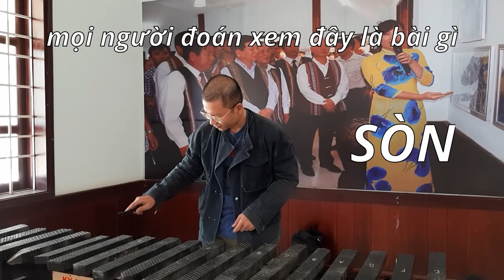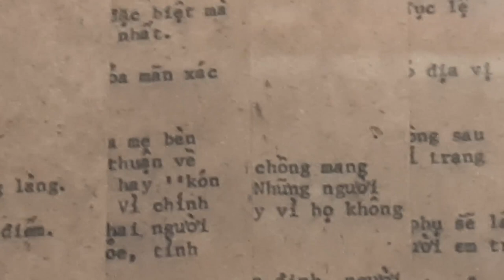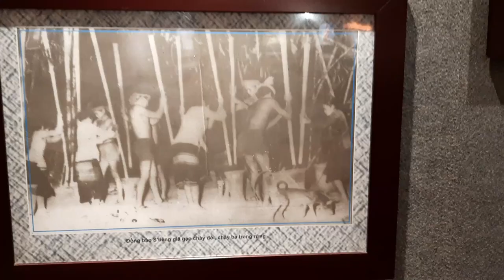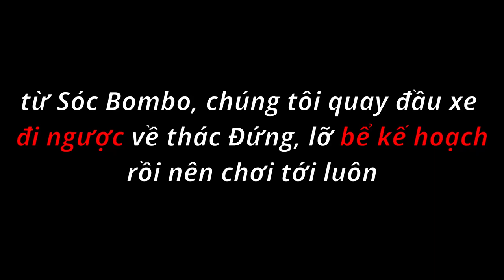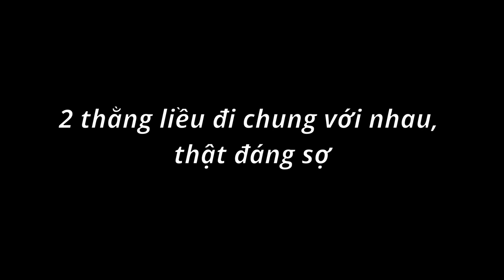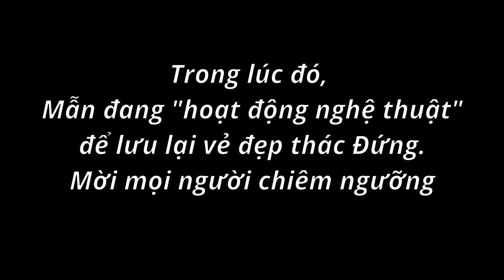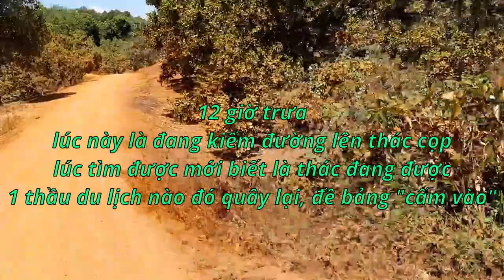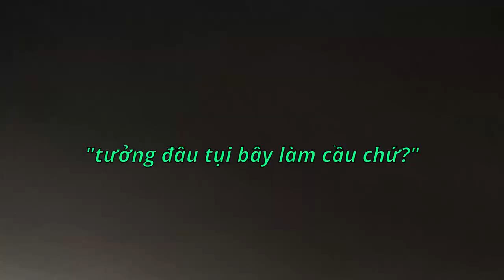VLOG 45: phượt Tây Nguyên P3 - gặp CẢNH NÓNG ở THÁC ĐỨNG ! Có thằng cha Ở TRUỒNG TẮM TIÊN !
VLOG 45: phượt Tây Nguyên P3 - SÓK BOMBO & THÁC ĐỨNG - LẠI LÀ 1 PHA TÉ SUỐI ! GOOGLE MAPS thần thánh
Dành cho những bạn nào chưa biết, đây là kênh youtube nhằm mục đích lưu lại nhật kí của bản thân tác giả bằng videos.
Nếu mọi người hứng thú, hãy xem nhé !